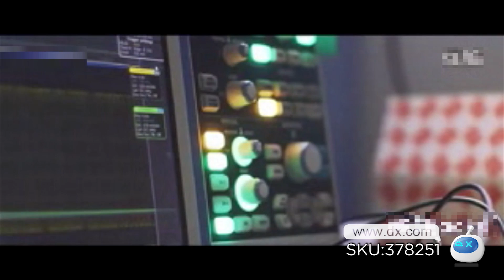Raspberry Pi 2 Model B ARM Cortex-A7 Quad Core CPU 900MHz 1GB RAM -- DX.COM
Raspberry Pi 2 Model B ARM Cortex-A7 Quad Core CPU 900MHz 1GB RAM (Support Windows 10,Ubuntu etc.)

The Raspberry Pi 2 Model B represents a major performance increase over its single-core based predecessors: up to six times faster in fact. As well as a new quad-core Cortex-A7 processor, the Raspberry Pi 2 Model B now features 1GB of RAM memory. The operating system kernel has been upgraded to take full advantage of the latest ARM Cortex-A7 technology and is available with the new version 1.4 of NOOBS software. Backward application hardware and software compatibility has been maintained with the Raspberry Pi 1 Model A+/B+.

Broadcom BCM2836 900MHz ARM Cortex-A7 quad-core processor with VideoCore IV dual-core GPU

GPU provides Open GL ES 2.0, hardware-accelerated OpenVG, and 1080p30 H.264 high-profile decode

GPU is capable of 1Gpixel/s, 1.5Gtexel/s or 24GFLOPs with texture filtering and DMA infrastructure

1GB LPDDR2 SDRAM

HD 1080p video output

Composite video (PAL/NTSC) output

Stereo audio output

10/100 BaseT RJ45 Ethernet socket

HDMI 1.3 & 1.4 video/audio socket

3.5mm 4-pole audio/composite video out jack socket

4 x USB 2.0 sockets

15-way MPI CSI-2 connector for Raspberry Pi HD video camera

15-way Display Serial Interface connector

MicroSD card socket

Boots from MicroSD card, running a new version of the Linux operating system

40-pin header for GPIO and serial buses (compatible with Raspberry Pi 1 26-pin header)

Power supply: +5V @ 2A via microUSB socket

Fireware looks for add-on boards that comply with the HAT design rules. This allows the Raspberry Pi 2 Model B to set up the GPIO and load drivers to suit an expansion board automatically.